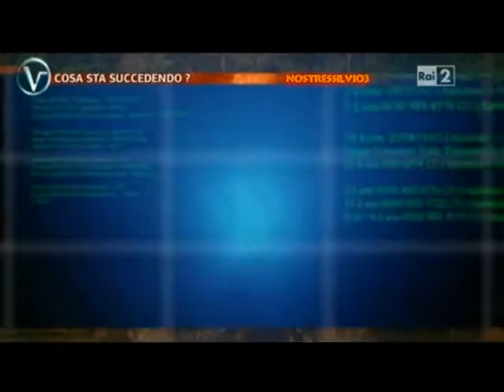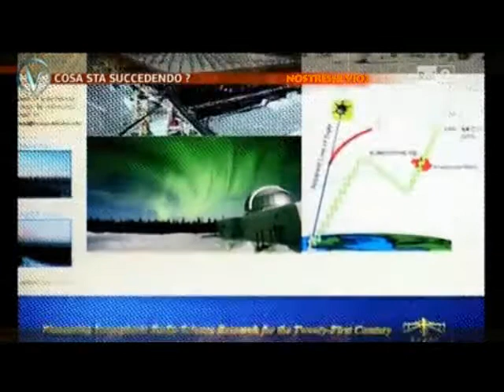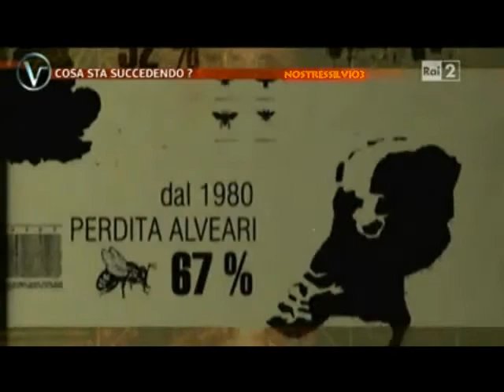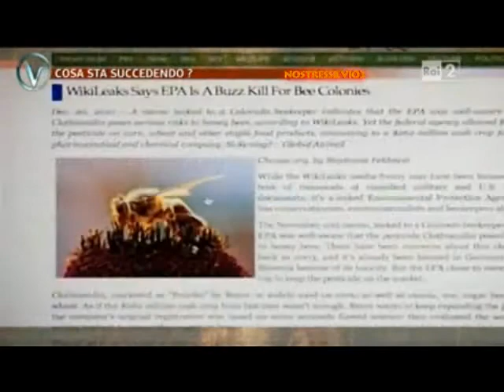Voyager 17 01 2011 Cosa sta succedendo 2 di 2.mp4